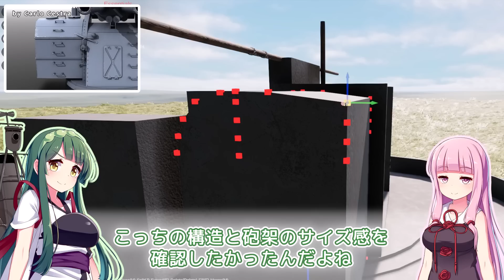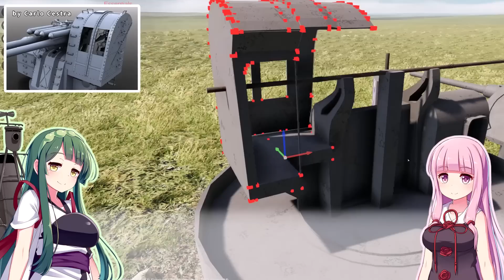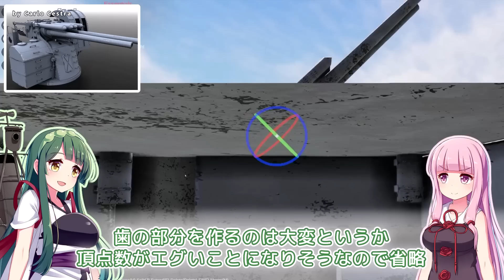第69回 戦艦大和に搭載していた40口径12.7cm連装高角砲を作る！ No.69 Sprocket Tank Design 設計解説 実況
Sprocketで作る第二次世界大戦の兵器！40口径12.7cm連装高角砲を作ってみました。

■BGM
FREE BGM MusMus
BGM "雨の日" by おしょう(※購入品)
DOVA-SYNDROME
フリーボイス 坂下七香 by Senses Circuit